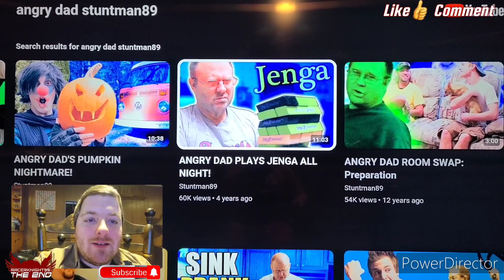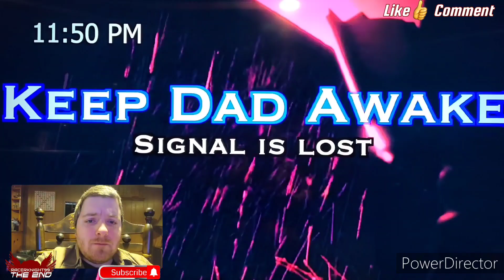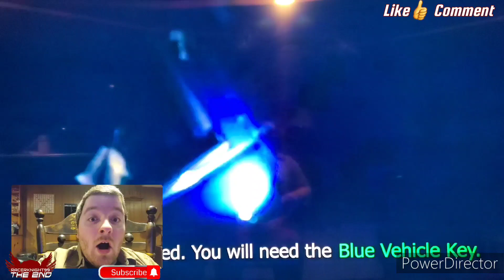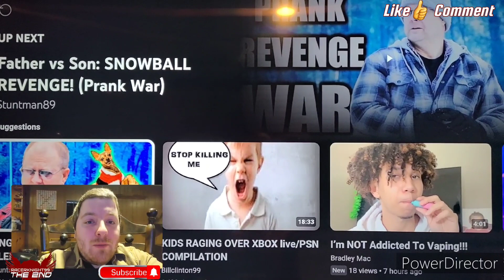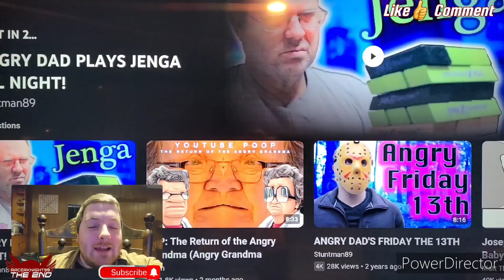Angry Dad Plays Jenga All Night/Angry Grandpa YouTube Poop VOL 1 Reaction